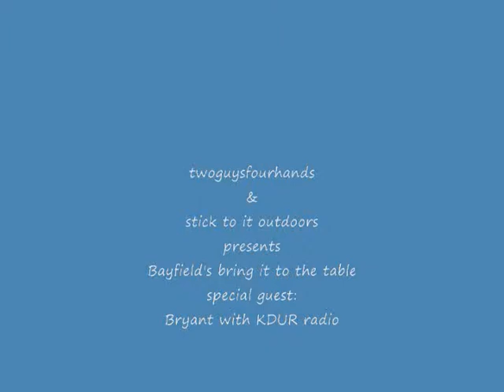Bayfield's bring it to the table: The KDUR radio EPISODE 141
twoguysfourhands & stick to it outdoors presents Bayfield's bring it to the table. This week we talk with Bryant about our local radio station KDUR 91.1 & 93.9 . Located on the Fort Lewis campus in Durango Colorado. KDUR has been providing great music to the fourcorners area for over 35 years.